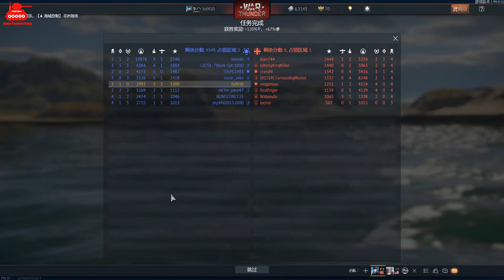warthunder、战争雷霆 国际服，驱逐舰解锁，稍显不习惯，看着轰炸机扔下炸弹~~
《战争雷霆》是俄罗斯Gaijin Entertainment研发的一款专业载具类战争网游。
游戏以第二次世界大战、冷战以及当代反恐战争为背景，提供了一个非常详细和个性化的载具驾驶和战斗平台，玩家可以驾驶数千种型号的飞机、陆上载具还有舰艇，甚至可以在一局游戏中驾驶海陆空三种不同的载具进行游戏，这是战争雷霆的特色之一——海空联动和陆空联动，海陆空三军联动目前官方并没有正式加入游戏，只存在于自定义房间。